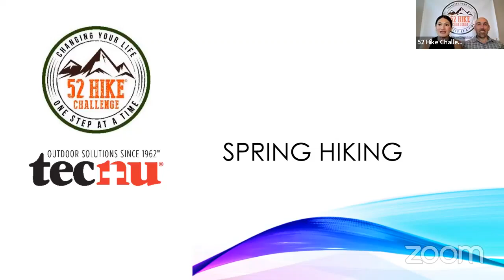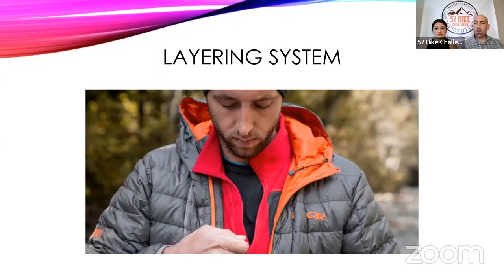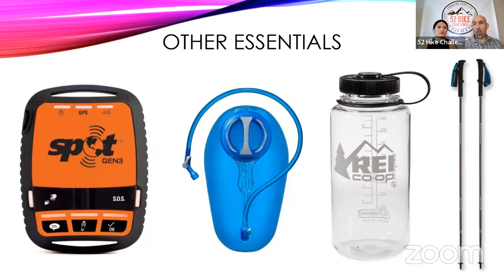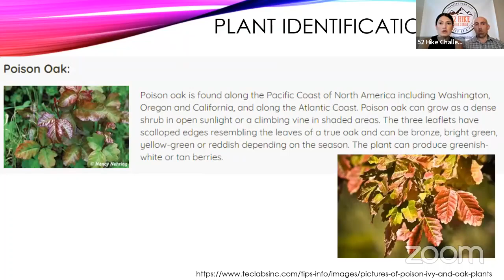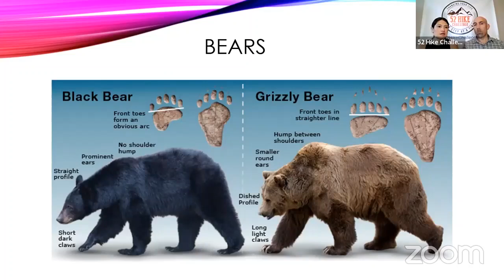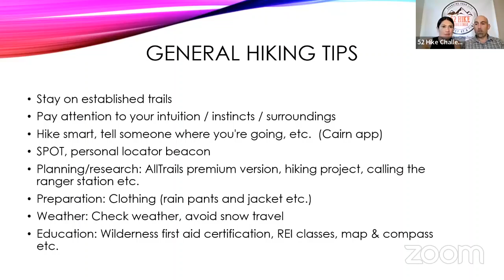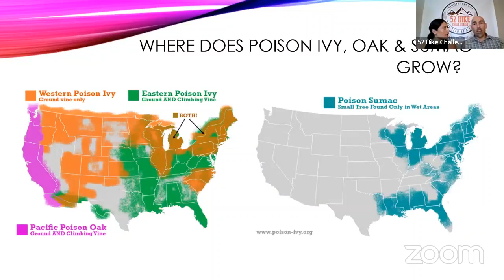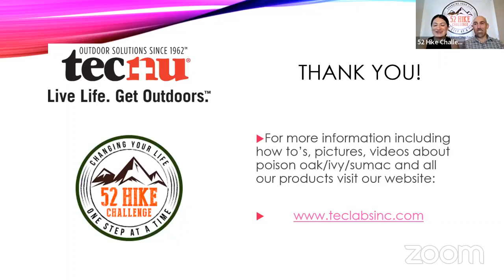Spring Hiking: Gear, Flora, Fauna & Safety Tips!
Are you ready to begin hiking? Not sure where to begin? We’ve got you covered just in time for Spring! Join co-founders Karla and Phillip for Spring Hiking: Gear, Flora, Fauna & Safety Tips!

We dive into topics including:

-Gear Recommendations
-Staying Warm & Layering Systems
-10 Essentials
-Navigation Tools & Apps
-Flora & Fauna (including Poisonous Plants and Animal Encounters)
-Other Safety Tips